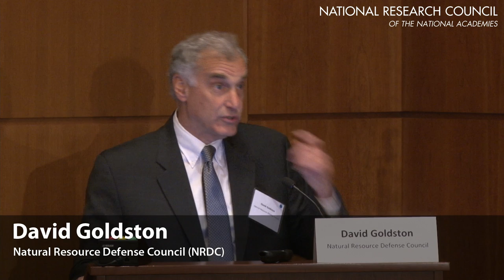Panel Discussion on Science Communication & Initiatives to Label GM Foods, David Goldston, NRDC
Opening Comments: David Goldston, NRDC

Panelists:

Robert Goldberg, University of California at Los Angeles
Tamar Haspel, Food and Science Journalist
Matthew Nisbet, Northeastern University
Eric Sachs, Monsanto
Allison Snow, Ohio State University

When Science and Citizens Connect: Public Engagement on Genetically Modified Organisms
A Workshop of the NAS Roundtable on Public Interfaces of the Life Sciences